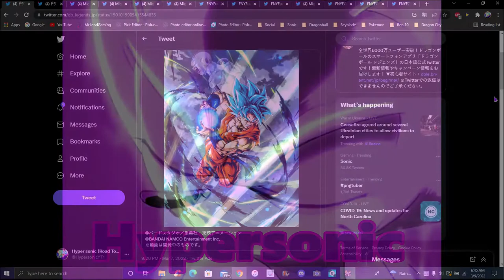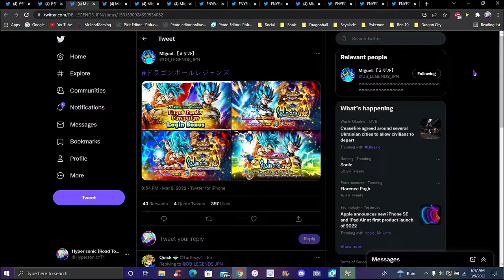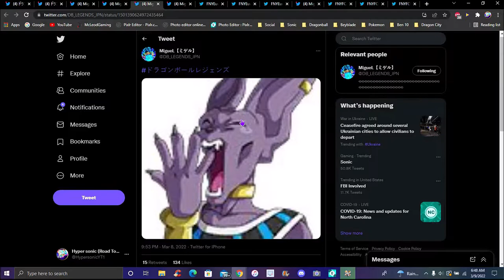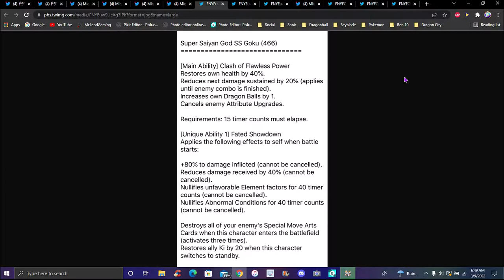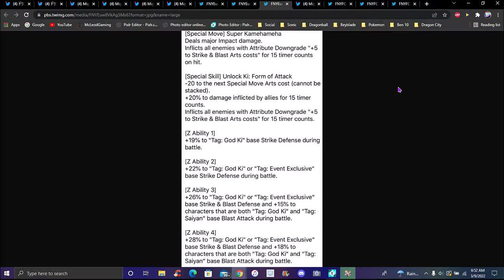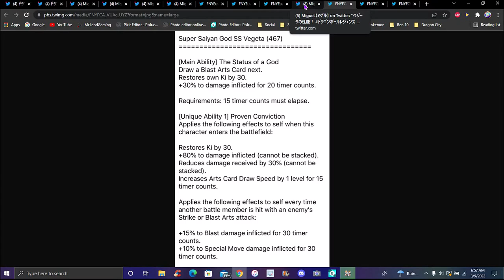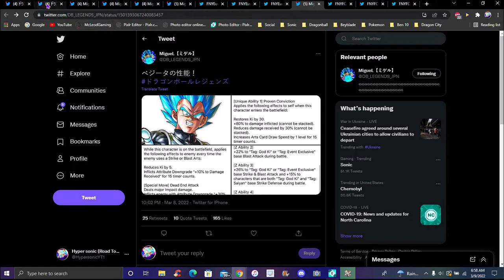AYO! THE BLUE BOYS LIVE ON!!! ??? THE NEW F2P RESURRECTION F SSB GOKU & VEGETA ARE HERE! DB Legends